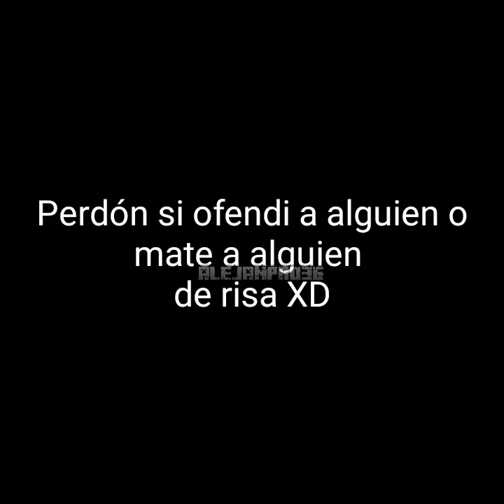que Mono eres según tu mes de nacimiento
Ve abajo , te impresiónara lo que verás allá abajo 7u7 XD

Solo soy un YouTuber que está iniciando en el mundo del yt perdón si no llego a impresionar solo hago lo que puedo 😎

Videos numero➪#53

Dato➪soy marzo :D

Cuánto peso el video➪no me acuerdo pero era poco

Cuánto tarde en editar el video➪1 hora ._.XD

Con que edito➪Kinemaster

Con que edito la miniatura➪Picsart

Minecraft bedrock➪ ALEJANpro36

Orden cronológico➪

Recomendación➪

Investiga en mis videos subidos :) , talvez uno te interese

Tags➪Ignorar